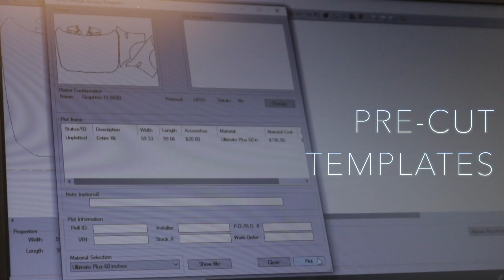BMW M2 XPEL Full Car Wrap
Protect your investment! 2019 BMW M2 Competition in for our Full Car Wrap protection with XPEL Paint Protection Film!
-Rock Chips
-Acidic Rain
-Bird Droppings
-and other everyday Contaminants that will prematurely age your vehicles appearance.

SimpleDetailsVa.com